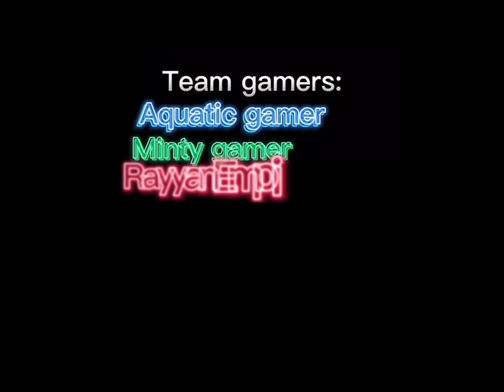How to get all items in 24k golden concert